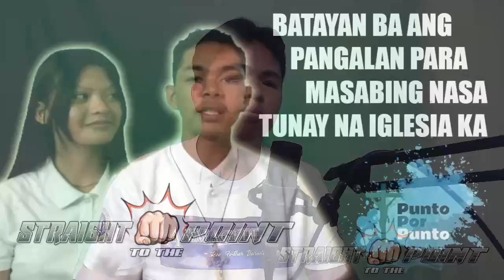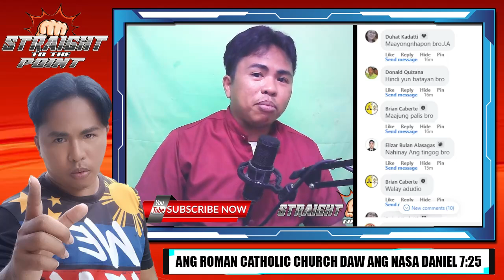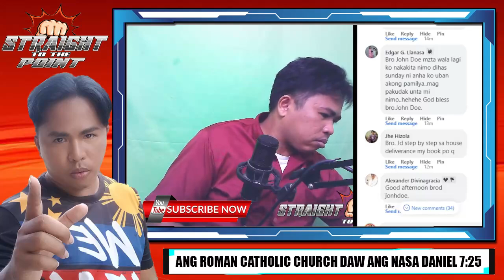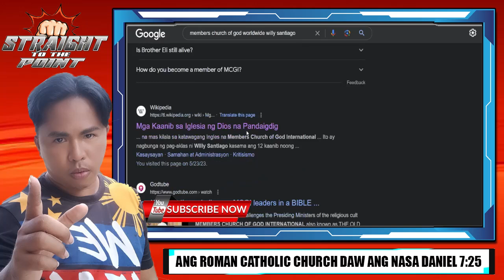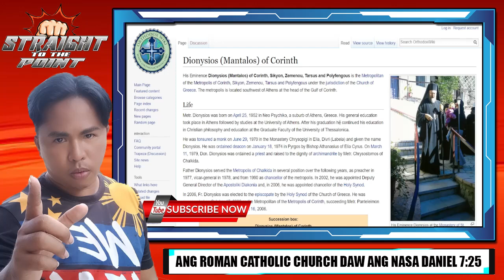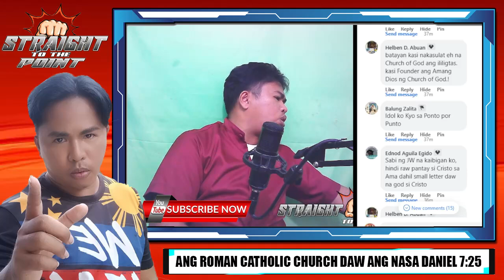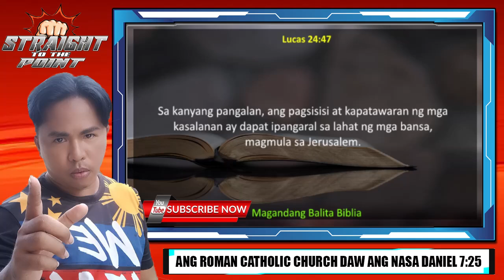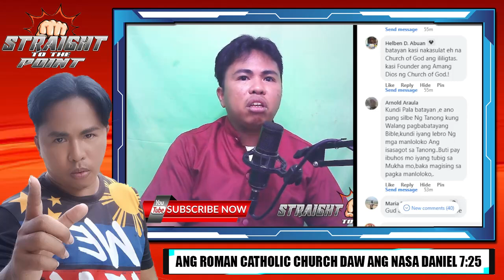Batayan ba ang pangalan para malaman ang tunay na iglesia ?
Isa sa mga ipinangangaral ng mga protestante na para daw malaman na nasa tunay na iglesia ka ay kailangan taglay mo ang pangalan ng tunay na iglesia na nasa biblia, pero yan ba talaga ang dapat pagbatayan ?